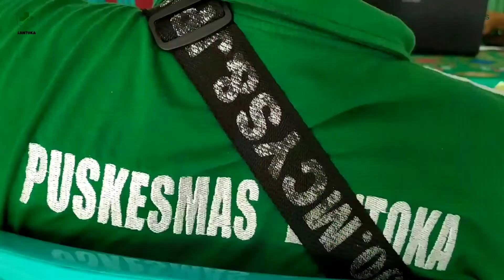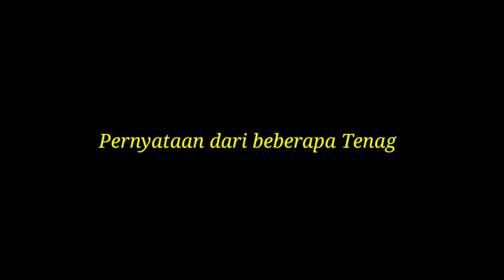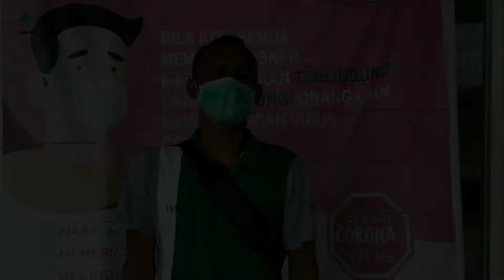Vaksinasi Covid-19 Tahap Pertama Tenaga Kesehatan || Puskesmas Lantoka